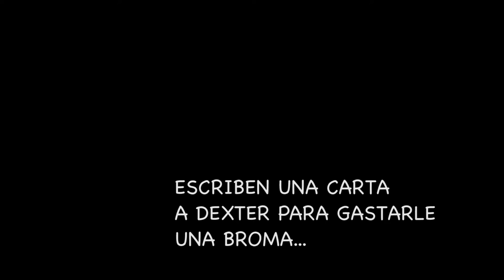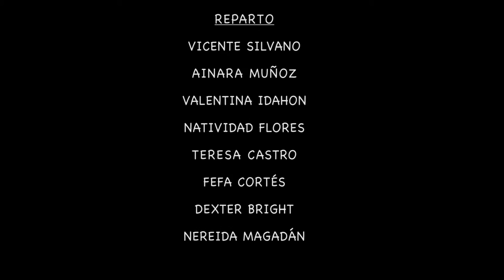Taller de emociones (1 de 3) COMEDIA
Estos cortos han sido realizados por el grupo de pequeños (6 a 9 años) del Arca, dentro del módulo trimestral sobre las emociones y la expresión artística y cinematográfica..

Este conjunto de tres microrelatos exploran la comprensión de las emociones básicas. Los niñxs construyeron de forma colectiva y con total autonomía tres historias cuyo eje fundamental debía ser una de las tres emociones trabajadas. Empezando por el guión y terminando por la preparación de la puesta en escena, los niñxs han tenido el control creativo a lo largo de todo el proceso de producción.

Para la parte técnica: montaje y grabación hemos contado con la colaboración de Sergio Alcañiz y Sandra Carbonell. El grupo lo coordinan Àlex Belarte y Rocío Saborit

El estreno de los cortos fue el 14 de Abril en la biblioteca Del Mar de Nazaret, dónde se expusieron junto con el resto de obras realizadas por el grupo.Queremos agradecer a las familias y al público en general la gran acogida que recibimos.